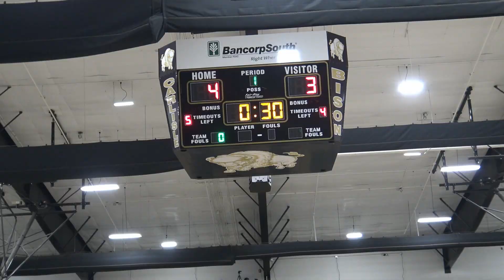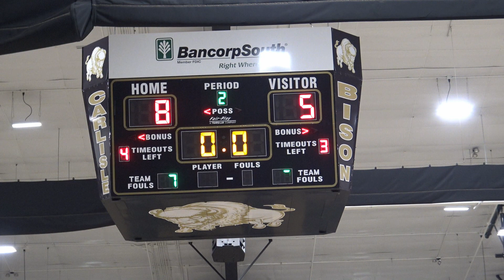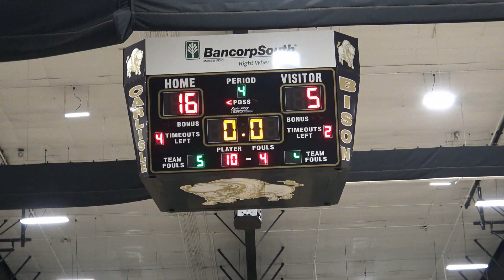Jr Lady Trojans vs KIPP POST-Season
The Jr Lady Trojans played KIPP in the 1st game of the Conference Jr High post season tournament in Carlisle, Arkansas. the Lady Trojans pulled away in the second half to win 19 -10 and moves on to the second round.